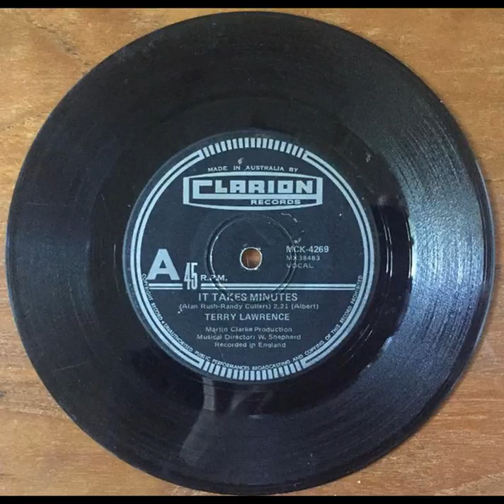Terry Lawrence - It Takes Minutes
1971 single by pop singer Terry Lawrence from Perth, Western Australia.